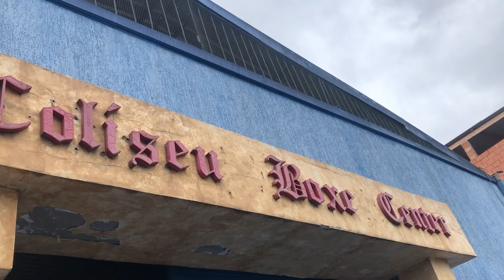LISOBOXE nas finais do paulista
Acompanhe nossa rotina em um dia de luta, dessa vez a final do campeonato paulista com Leandro Coelho (@leandrocoelhoboxe) na categoria 60Kg e Luiz Felipe (@luiz_felipeboxe) na categoria  81Kg

Uma produção LiSoBOXE

Direitos de imagem retirados da transmissão do canal Coliseu Boxe Club Transmitidos pela Sua Produtora

Comente suas duvidas e sugestões.

Apoio:
Ghimper Academias
Mks Combat | ACS Combat Sports Brasil
Prefeitura de Sorocaba
Contábil Sorocaba
Panathlon
Centro Avançado de Ortopedia